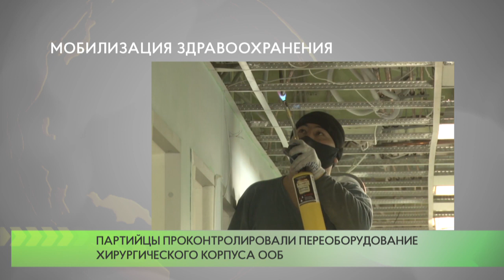Мобилизация здравоохранения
В Одинцовской областной больнице завершается процесс переоборудования хирургического комплекса в инфекционное отделение для приёма больных с коронавирусом.